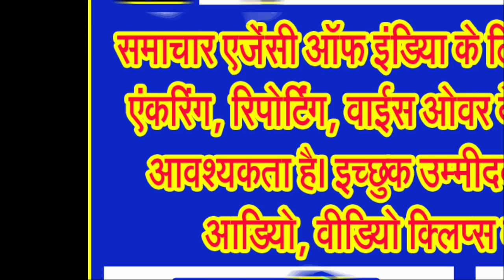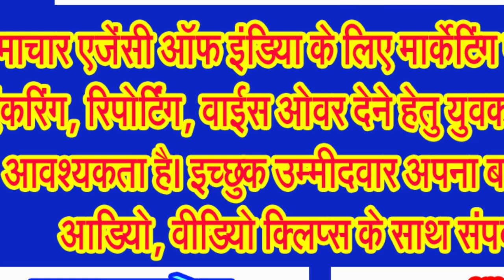उड़ीसा से खाटू श्याम महाराज के दर तक पदयात्रा पर निकले रामभरण महाराज पहुंचे शिव की नगरी